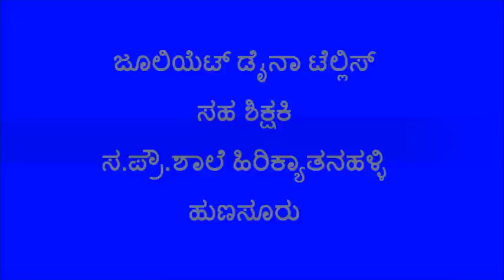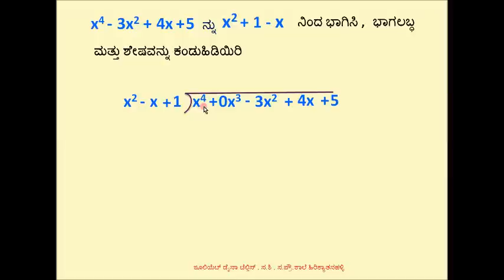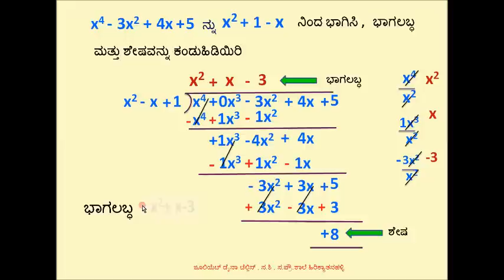ಬಹುಪದೋಕ್ತಿಗಳ ಭಾಗಾಕಾರ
ಬಹುಪದೋಕ್ತಿಗಳ ಭಾಗಾಕಾರ ಕ್ರಿಯೆ